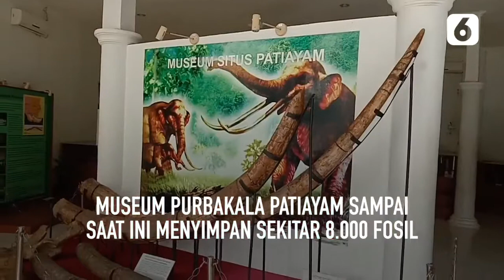Fosil Gading Gajah Purba Usia 1,5 Juta Tahun Ditemukan di Pati - Liputan6.com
Fosil gading gajah purba (Stegodon Trigenochepalus) ditemukan warga di perbukitan Patiayam, Desa Mangunrejo, Kecamatan Margorejo, Pati, Jawa Tengah. Diperkirakan usia fosil gajah purba itu sekitar 700 ribu sampai 1,5 juta tahun yang lalu.